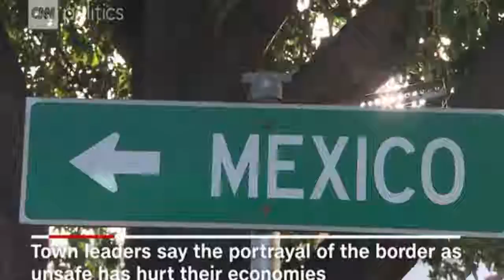Trump asks for $33B for border, including $18B for wall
WASHINGTON (CNN) - The Trump administration has revealed its master plan for securing the border -- and it's going to cost $33 billion.

Of that total, $18 billion will be required for President Donald Trump's long-promised border wall, according to Customs and Border Protection documents obtained by CNN that were sent to lawmakers on Capitol Hill.